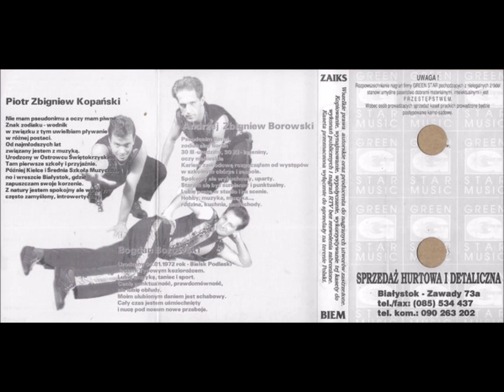Milano - Kasiu Katarzyno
Milano - Album Największe Przeboje 1993/1996/Rok 1996
Druga odświeżona wersja kultowego przeboju jest jeszcze trzecia
koncertowa z sali kongresowej😉